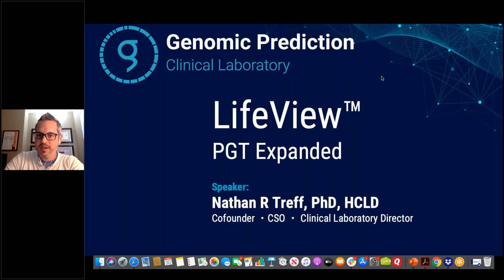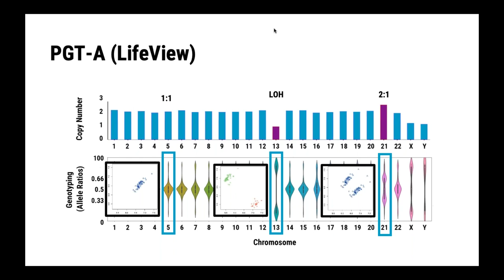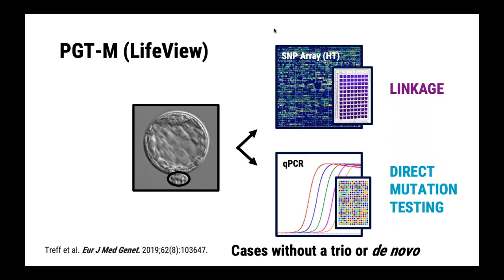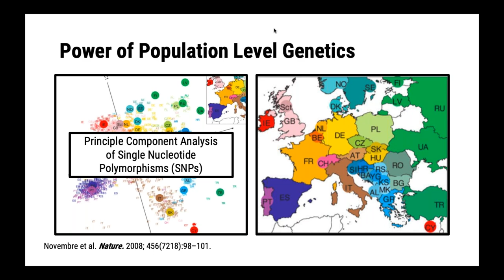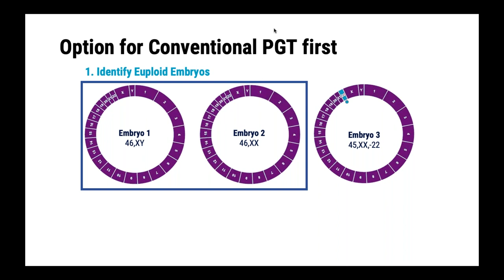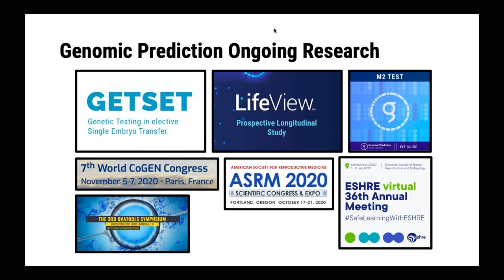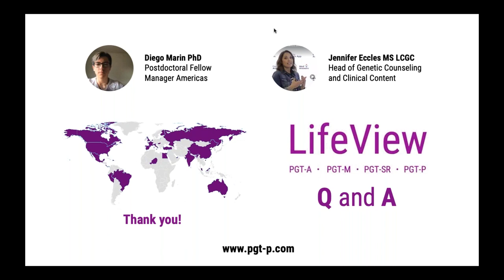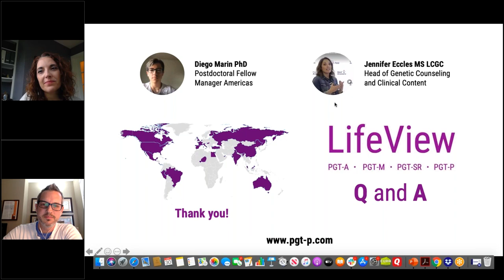LifeView: PGT Expanded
Webinar describing LifeView: PGT Expanded. Dr. Nathan Treff covers the latest developments of Preimplantation Genetic Testing, including the recently introduced testing for Polygenic Disorders (PGT-P), and genomic indexing.